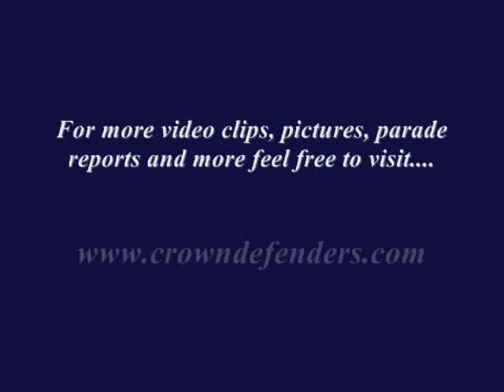Blues and Royals @ Crown Defenders Forum Get-2-Gether (3)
Shankill Rangers, 2011